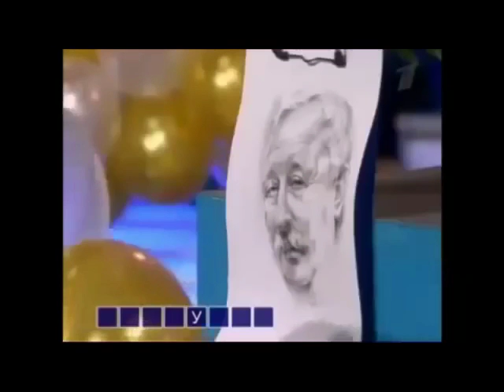Бесконтрольное мечение ТС от принятия ингридиента преподнесённого к барабану